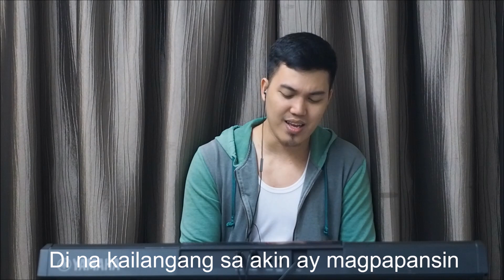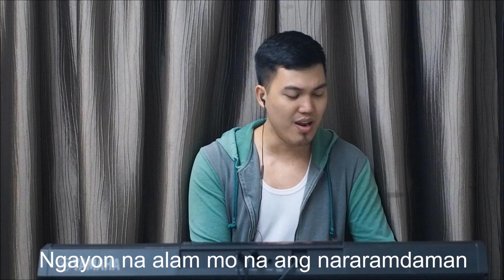"Perfect" By Ed Sheeran (Filipino Version) - Tagalog lyrics by Emmanuel Lipio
Sana po'y magustuhan ninyo ang Tagalog Version ng kantang "PERFECT" ni Ed Sheeran. Maraming Salamat po. :)